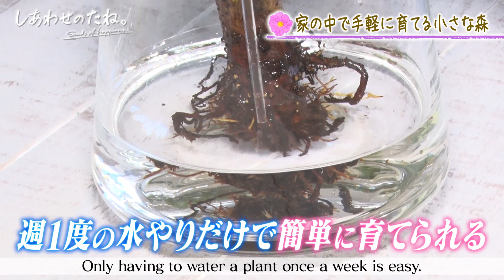【SDGs】小さな森を育てて環境への関心を高める（2023/3/11）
誰でも簡単に育てられる観葉植物を販売している中島大輔さん。
「水やりを忘れて枯らしてしまう」という悩みを解消するため、水耕栽培で育てられる観葉植物を開発。
アート性の高い部屋のインテリアにもなじむデザインが特徴で、水やりは週に一度でＯＫ。
売り上げ金の一部は、自然環境を守る活動に寄付しています。
家で気軽に植物を育てることで、地球の自然環境にも目を向けるきっかけになってほしいと語る中島さんが思い描く未来とは？

Mr. Daisuke Nakajima sells plants that anyone can easily care for. In order to solve the problem of forgetting to water plants and dying, he developed a houseplant that can be grown hydroponically. The foliage plants that Mr. Nakajima sells are
It is a design that fits nicely in an artistic room. And it's easy to just water once a week. Mr. Nakajima donates part of his profits to environmental protection activities. Mr. Nakajima hopes that growing plants at home will raise awareness about the environment. What kind of future does he envision?
（2023年3月11日放送 『しあわせのたね。』より）

毎週土曜日 午前9時55分放送　※一部地域を除く